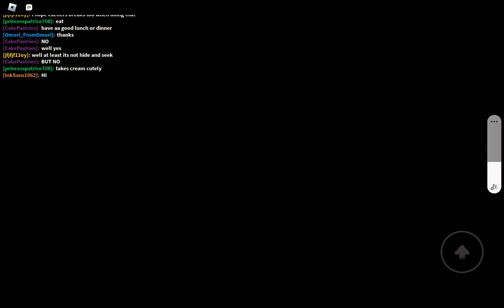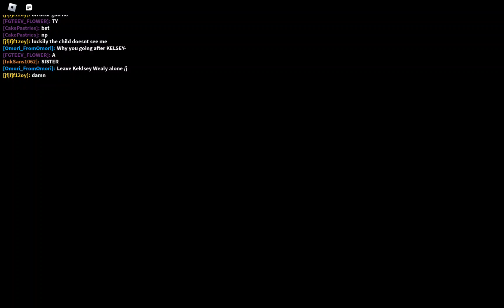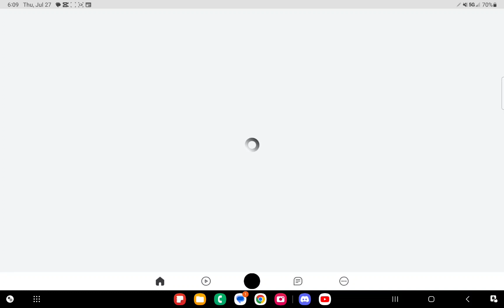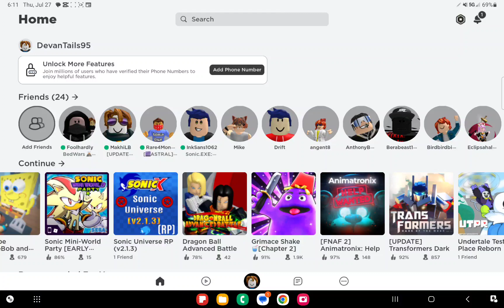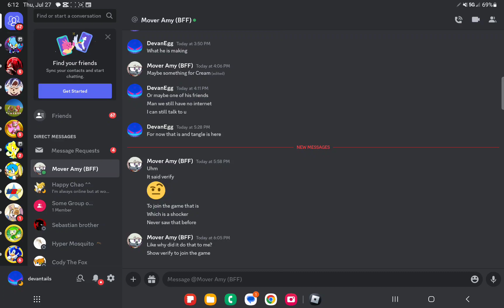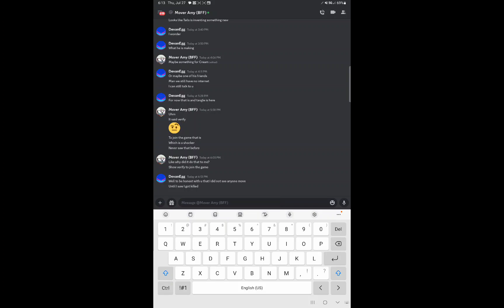sonic.exe the disaster game roblox (Lag issue due to connection) playing with my friend tails gaming